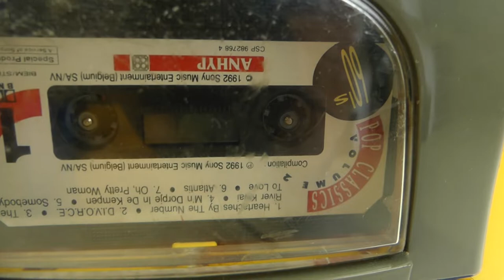Vintage Fisher Price Cassette Player-rec-mic uit 1990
werking vintage Fisher Price Cassette player uit 1990.
Koppen hebben reiniging nodig of zijn misschien aan vervanging toe.